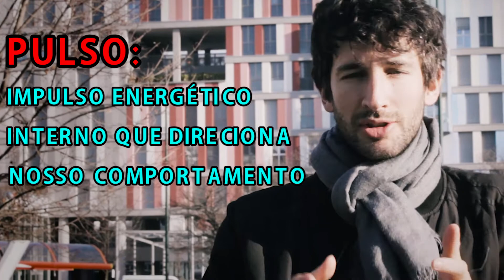FELIZ ANIVERSÁRIO PARA...!!!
Fazer aniversário traz diferentes tipos de sentimentos. É um momento de reflexão. Nesse vídeo falo um pouco desses sentimentos e já fica minha gratidão pelas mensagens queridas que recebi no meu último aniversário! 😘🙏🏻